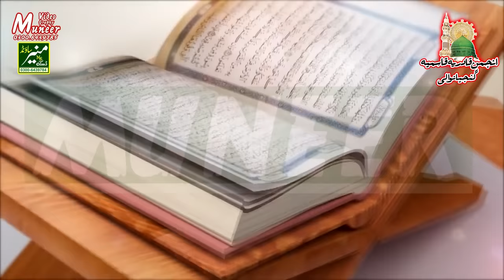Tilawat Quran Pak - Quran Recitation Really Beautiful - Best Quran Tilawat In 2018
Tilawat Quran Pak - Quran Recitation Really Beautiful - Best Quran Tilawat In 2018 this is the most powerful and amazing quran tilawat ever this beautiful islamic function was held near to sialkot for more islamic videos and naats visit our YouTube Channel Muneer Sound Daska.

Muneer Sound Daska is a islamic channel and a company we record naats and speech and islamic fuctions we have rights of our own videos by the all naat khawan's and others  so vist our channel for islamic video and for islamic informations.